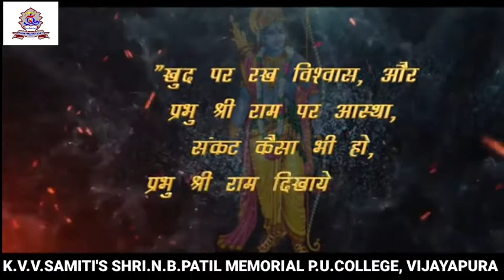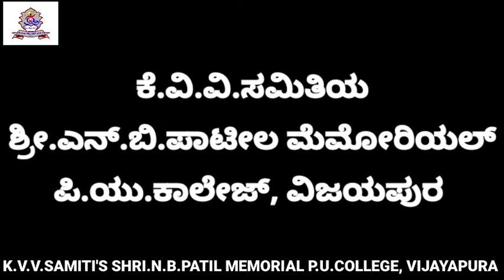Pranam to Shree Ram on Rama Navami